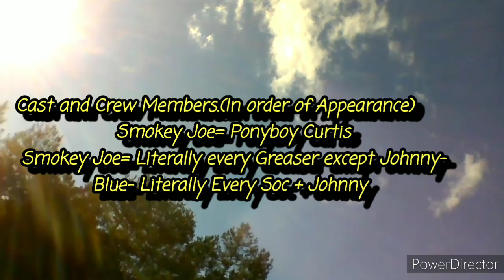Dogsiders ◇《trailer》◇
the editor apps i used
 power director
and
kine master